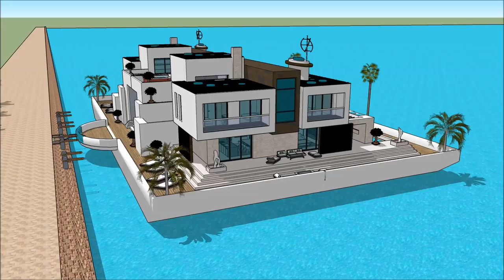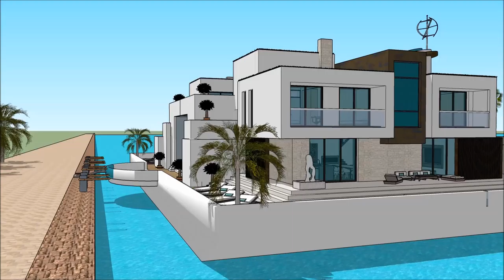Florida Miami Stylish Luxury homes Florida gulf coast floating house design in Miami Florida living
The floating house villa houseboatzania launching an innovative high-end luxury yacht floating house villa mansion home design potentially as a display of exhibition of the Florida Miami Stylish Luxury homes Florida gulf coast floating house design in Miami Florida living .

The collection of the Floating house villa houseboatzania concept of Florida Miami Stylish Luxury homes Florida gulf coast floating house design in Miami Florida living  consists of high luxury and architectural art pieces in minimalism combined with living on the waterfront of the harbour.

The floating house villa mansion yacht design has the basis to sustain living with high standards and contemporary structural design - Florida Miami Stylish Luxury homes Florida gulf coast floating house design in Miami Florida living  with numerous of prospects for excessive living and celebrating the desire of life worldwide: